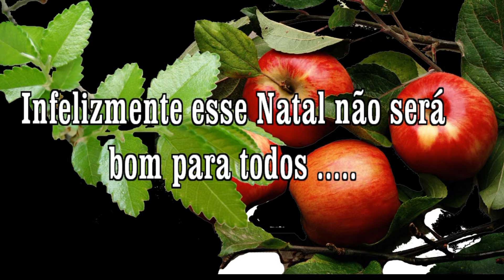O natal não é bom para todos infelizmente.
Natal data festiva, mais infelizmente não será assim para todos, veja esses pobres coitados